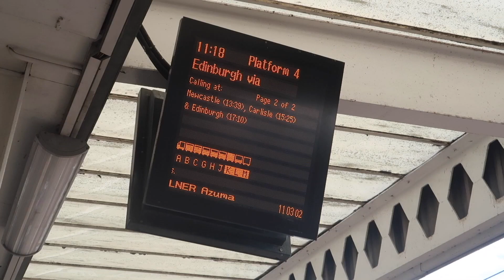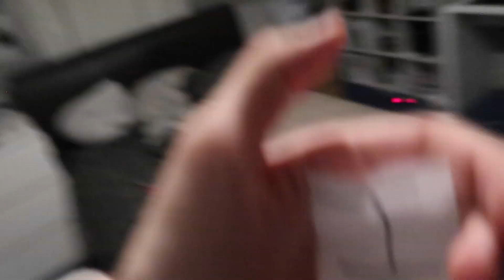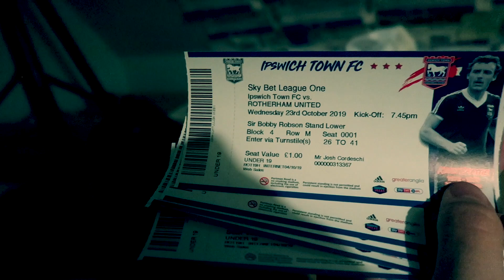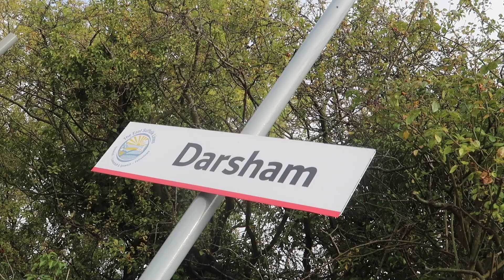IPSWICH VS ROTHERHAM - AWAY FANS SHOCK PORTMAN ROAD - AOT92 #6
Hope you guys enjoyed the video! Today i went to Ipswich for my series! You can watch other episodes on the playlist on my channel! IPSWICH VS ROTHERHAM - AWAY FANS SHOCK PORTMAN ROAD - AOT92 #6